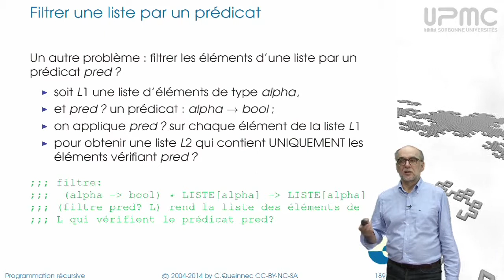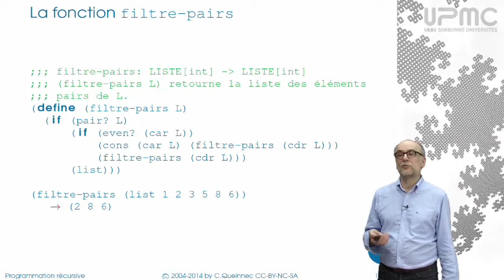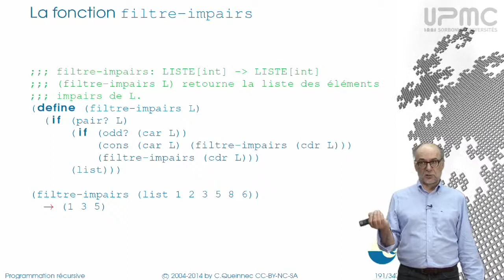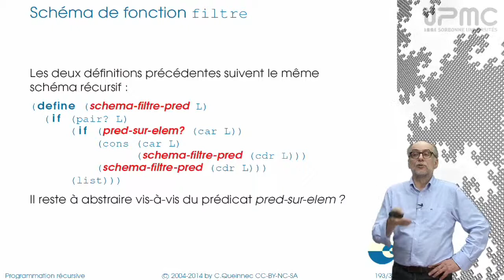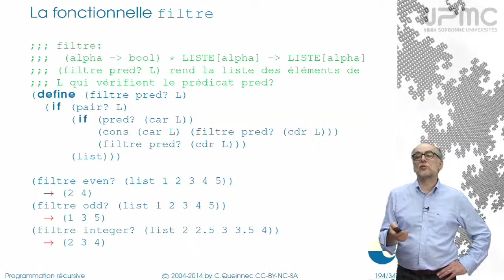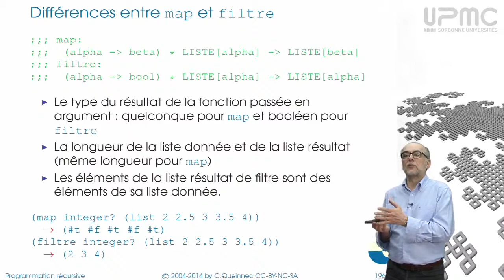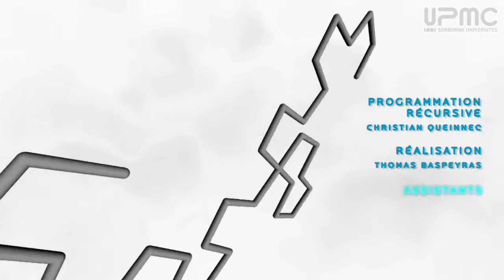5/2 Fonctionnelle filtrer - MOOC Programmation récursive